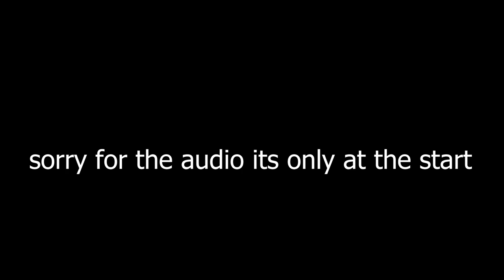Do You Remember Godhand? - GOD HAND Funny Moments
In this video, we're bringing you some of the funniest moments from the cult classic, Do You Remember Godhand?
What's up everybody my name is Freddy, I am from Africa. I make English gaming videos. I upload mainly Walkthroughs and lets plays.

~wolfsamurai